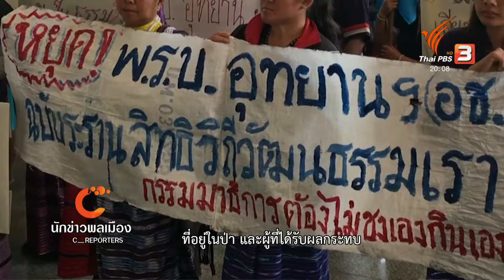นักข่าวพลเมือง : ค้าน พ.ร.บ.อุทยานฯ ฉบับไร้เสียงประชาชน จ.เชียงใหม่ l 2 ก.พ. 2562 l 19.00 น.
ชาวบ้านสหพันธ์เกษตรกรภาคเหนือ เดินทางเข้ายื่นหนังสือต่อผู้ว่าราชการ จ.เชียงใหม่ ให้ชะลอการพิจารณาร่าง พ.ร.บ.อุทยานแห่งชาติ ที่ขาดการมีส่วนร่วมของภาคประชาชนที่ได้รับความเดือดร้อน ติดตามรายงานนี้กับนักข่าวพลเมือง คุณ พชร คำชำนาญ มูลนิธิพัฒนาภาคเหนือ โดยในหนังสือสำนักเลขาธิการนายกรัฐมนตรี ทำเนียบรัฐบาล ลงวันที่ 31 ม.ค. 2562 ระบุว่า นายกรัฐมนตรี รับรองร่าง พ.ร.บ. อุทยานแห่งชาติ และร่าง พ.ร.บ.สงวนและคุ้มครองสัตว์ป่า ฉบับประชาชน แล้วอย่างไรก็ตาม ประชาชนยังต้องจับตาดูต่อไป ว่าร่าง พ.ร.บ. ฉบับภาคประชาชนจะ่ผ่าน สนช. หรือไม่ หรือจะมีภาคประชาชนได้เข้าไปมีส่วนร่วม ในกระบวนการพิจารณาตามข้อเรียกร้องหรือไม่

ในข่าวค่ำมิติใหม่ทั่วไทย ThaiPBS วันที่ 2 ก.พ. 2562 เวลา 19.00 น.